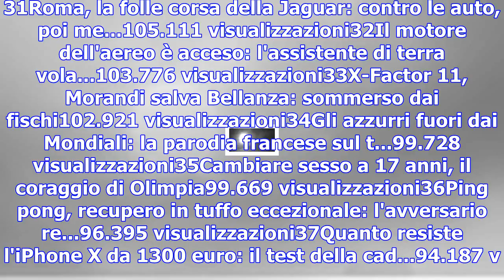Russiagate, rampini: 'flynn chiama in causa trump, cerchio si stringe attorno al presidente'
1 21Gb, un'enorme sfera di luce attraversa il cielo53.899 visualizzazioni22Harry e Meghan sposi, i d...